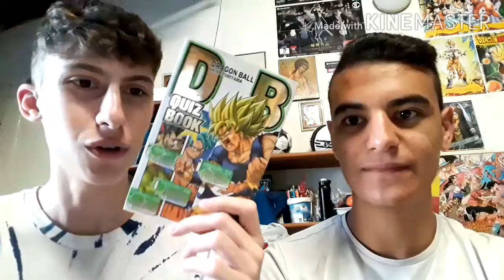IL RITORNO - Quiz Book di Dragon Ball: Rispondiamo alle domande w/ Francesco e il Supremo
Ecco un nuovo episodio della serie dove io e Francesco rispondiamo alle domande del Quiz Book di Dragon Ball.
Le regole (scelte da noi) le trovate nella descrizione del primo episodio.
Ogni volta vi diremo il punteggio
Guardate anche gli altri episodi se non li avete visti, cercateli nelle playlist.
(Speriamo di tornare regolarmente con questa serie)
Fateci sapere che ne pensate.

Passate dal mio profilo instagram, perché lì vi terrò aggiornati su diverse cose: makiml.official